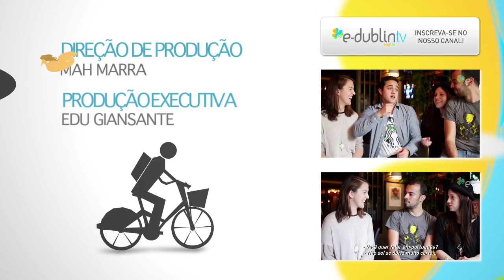Como juntar dinheiro e ganhar beijos no PCVV#23 - E-Dublin TV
Pint, Conversa e Vice-Versa PCVV dessa semana com a boa e velha Blue Moon, beijos aos montes e a Mah escrevendo post às escuras – Gente, vocês vão ver o vídeo antes de mim! :P

Vídeo teve praticamente uma platéia que – é claro – acabou tendo que entrar na brincadeira e responder uma pergunta que muita gente faz: Como juntar dinheiro pra vir pra Irlanda?

Obrigadíssima pelas maquetes, porta-trecos e dobraduras! Seus lindos! :)

Tem alguma outra dúvida sobre intercâmbio? Compartilhe ela e obtenha respostas de pessoas que já passaram ou estão passando pela mesma situação que você, através do Forum do E-Dublin. Acesse

For over 4 years E-Dublin is the largest reference for exchange students who plan to study, work or live in Ireland. Awarded as the Best International Exchange Experiences by the German website Lexiophiles and shortlisted the Most Useful Website in Ireland 2012 at the WebAwards.ie